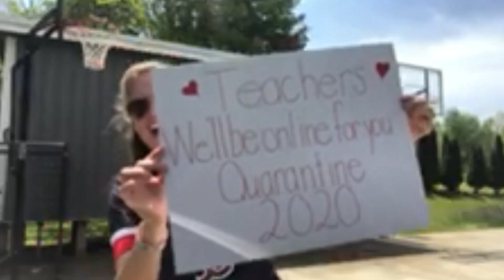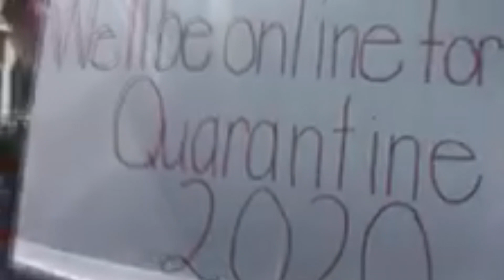Bedford Middle School Faculty Music Video 2020 - HandClap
Featuring "HandClap" by Fitz & The Tantrums, the faculty of Bedford Middle School in Bedford, Indiana, wish their students the happiest summer!  We miss you guys!